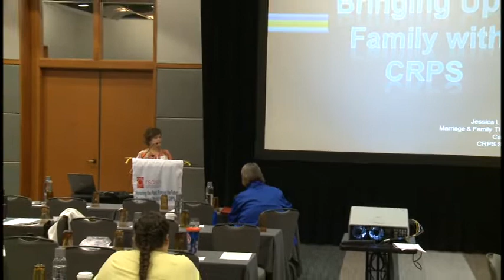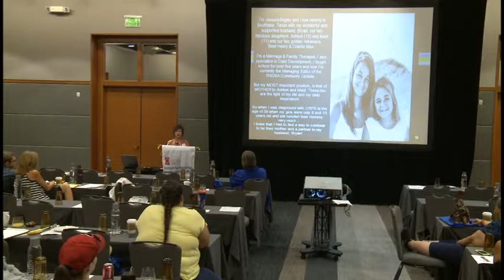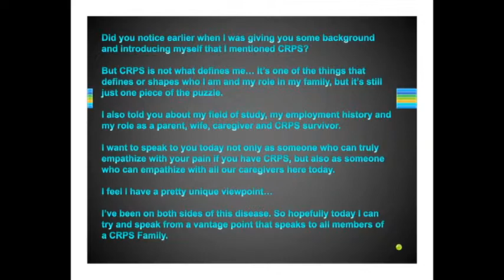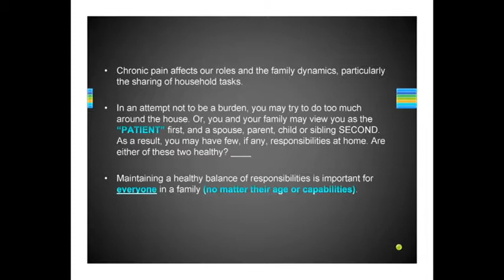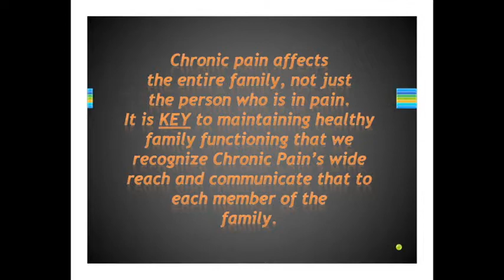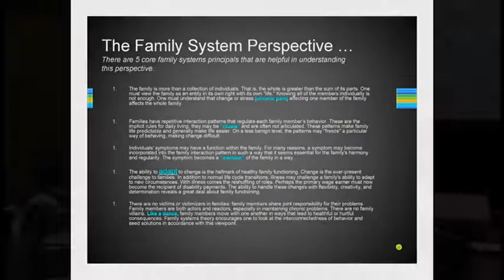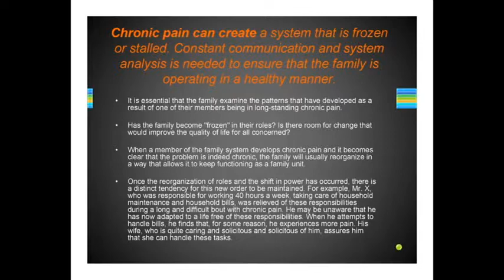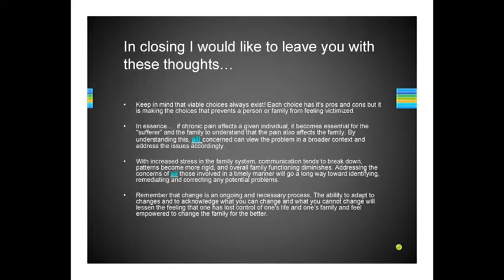Bringing up a Family with CRPS with Jessica Begley - RSDSA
Jessica L. Begley, MFT lives in Southlake, Texas with her husband, Bryan, her two daughters, Ashton and Madi, and their two golden retrievers.

Jessica is a Marriage and Family Therapist, Child Development Specialist and the Managing Editor of the RSDSA Community Update. Jessica was diagnosed with CRPS at the age of 39 and her daughter, Madi was diagnosed a year later at age 9. Jessica and Madi are both currently in remission. Jessica is speaking about bringing up a family with CRPS.